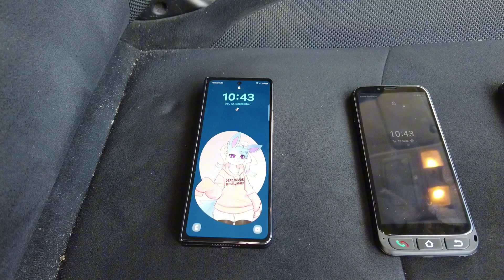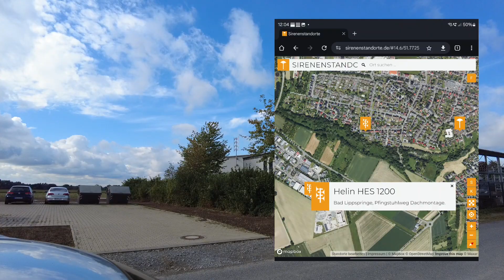Warntag 2024 in Bad Lippspringe (Kreis Paderborn) - Sirenen Probeamarm einer Helin HES 1200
Endlich ist es wieder soweit. Ein weiterer Warntag. Heute in Bad Lippspringe im Kreis Paderborn.

Es lief an sich alles wie geplant. Eine Entwarnung per Cell Broadcast kam jedoch nicht.